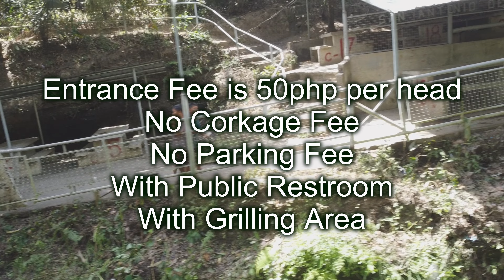4K St Anthony Falls Indang Cavite | Drone Shot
If you are looking for a new place na hindi naman ganun ka crowded pero malinis and feel na feel ang nature try niyo rito sa Saint Anthony Falls.

50PHP LANG ANG ENTRANCE FEE.
𝙒𝙖𝙡𝙖𝙣𝙜 𝙋𝙖𝙧𝙠𝙞𝙣𝙜 𝙁𝙚𝙚
𝙋𝙪𝙬𝙚𝙙𝙚𝙣𝙜 𝙢𝙖𝙜𝙙𝙖𝙡𝙖 𝙣𝙜 𝙥𝙖𝙜𝙠𝙖𝙞𝙣 & 𝙖𝙡𝙖𝙠 (𝙬𝙖𝙡𝙖𝙣𝙜 𝙘𝙤𝙧𝙠𝙖𝙜𝙚 𝙛𝙚𝙚)
𝙈𝙖𝙮 𝙂𝙧𝙞𝙡𝙡𝙞𝙣𝙜 𝘼𝙧𝙚𝙖
𝙈𝙖𝙮 𝙋𝙪𝙗𝙡𝙞𝙘 𝘾𝙍 & 𝙎𝙝𝙤𝙬𝙚𝙧 𝘼𝙧𝙚𝙖
𝙈𝙖𝙮 𝙢𝙜𝙖 𝘼𝙫𝙖𝙞𝙡𝙖𝙗𝙡𝙚 𝙣𝙖 𝘾𝙤𝙩𝙩𝙖𝙜𝙚
𝘼𝙩 𝙝𝙞𝙜𝙞𝙩 𝙨𝙖 𝙡𝙖𝙝𝙖𝙩 𝙢𝙖𝙡𝙞𝙣𝙖𝙬 𝙖𝙣𝙜 𝙩𝙪𝙗𝙞𝙜

Music Credits to:
Opening 0:00 - 0:30